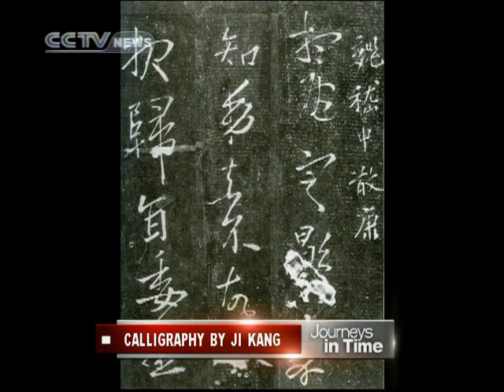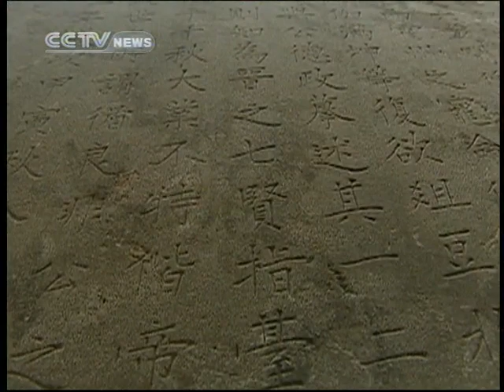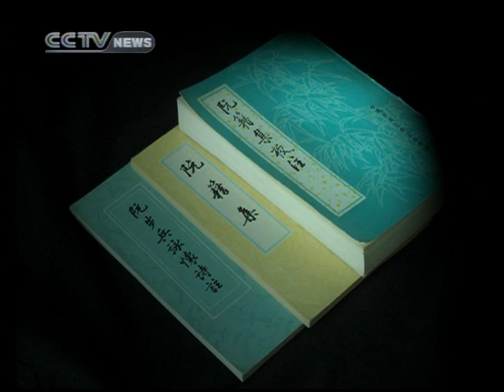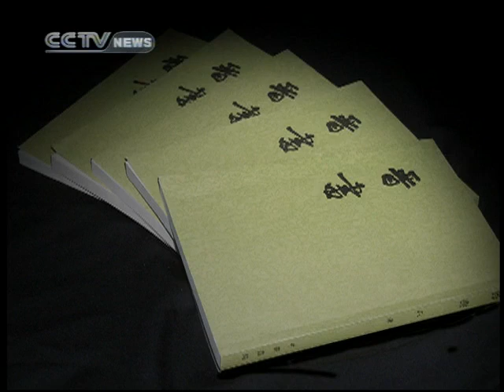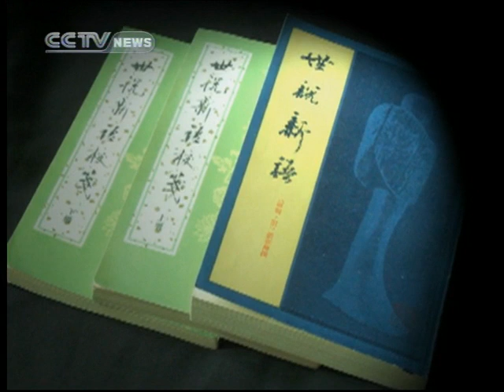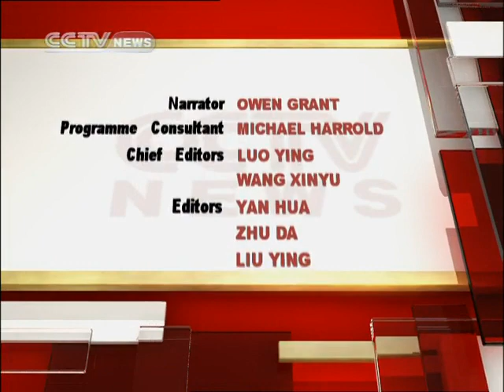Seven Sages of the Bamboo-Grove Part 1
CCTV's Journeys in Time: Seven Sages of the Bamboo-Grove Part1

The Seven Sages of the Bamboo Grove were a group of Chinese Taoist Qingtan scholars, writers, and musicians who came together in the 3rd century CE.